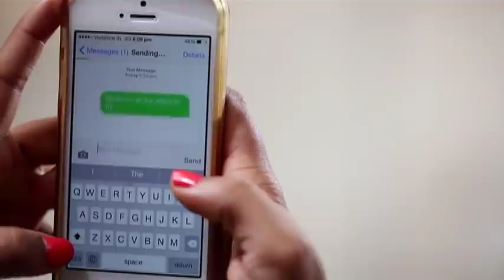Kaisi Yeh Yaariaan | Episode 59 Part-2 | Kabir and Raghav are a couple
Manik teases Nandini by telling her that they got intimate while she was drunk. Manik and gang discover that someone spiked the drinks in the party. Nandini is astounded to learn that Raghav is Kabir's boyfriend.